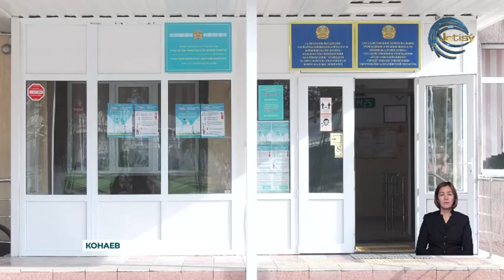Быть педагогом – это призвание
Предстоящая суббота – День учителя. С прошлого года профессиональный праздник отмечается 5 октября. Быть педагогом – это призвание. И один из таких учителей – Баян Байбагысова. Опытный специалист уже 18 лет неустанно трудится в сфере образования.